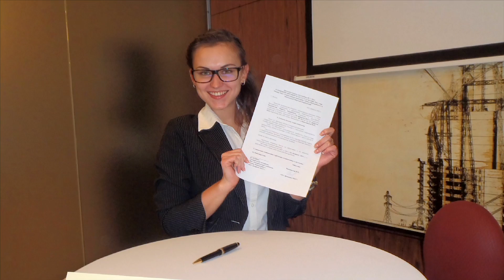IHG launches 150th IHG Academy in Beijing, China